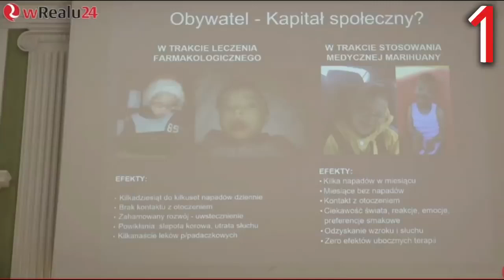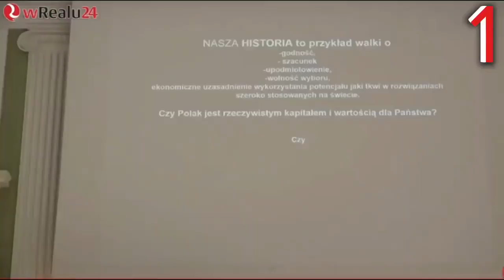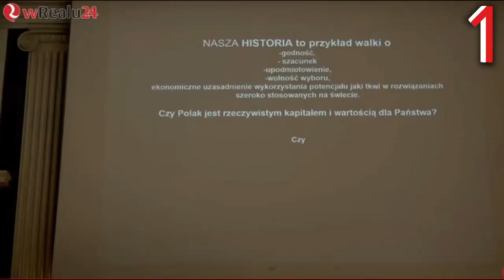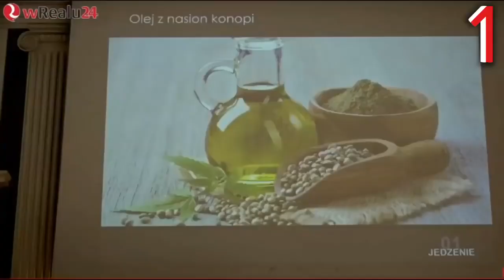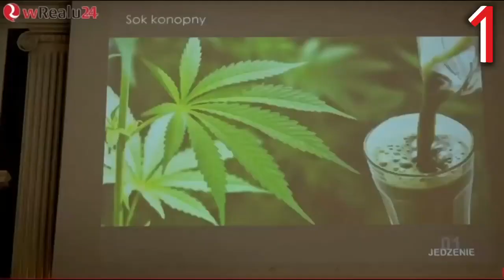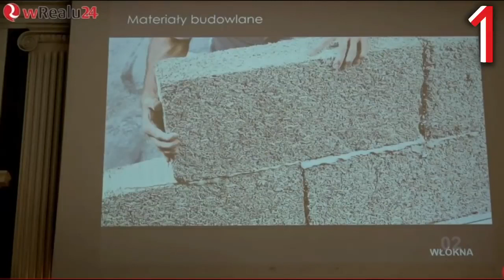Matka ratując życie własnego dziecka stała się przestępcą.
Reupload z kanału podziemnaTV.
Takie mamy prawo! Wstrząsająca historia Matka ratując życie własnego dziecka stała się przestępcą.